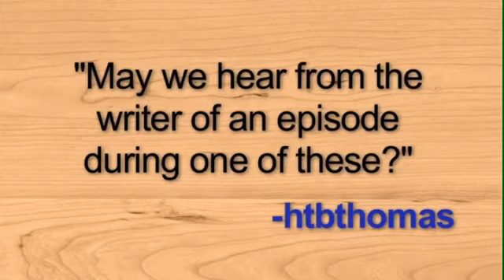"Community Presents: Behind the Scenes-nity"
"Community Presents: Behind the Scenes-nity" - A look at the production of the "Community" episode "Intermediate Documentary Filmmaking".